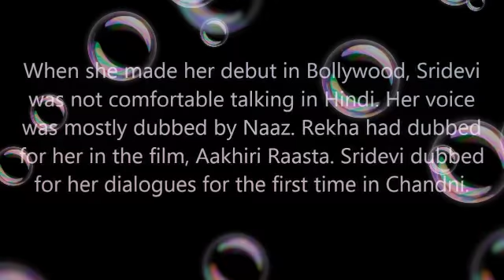अगर ये नहीं जानते तो आप श्री देवी के बारे में कुछ नहीं जानते।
Sridevi made her hindi film debut as a lead actress in Solva Sawan in the year 1979.